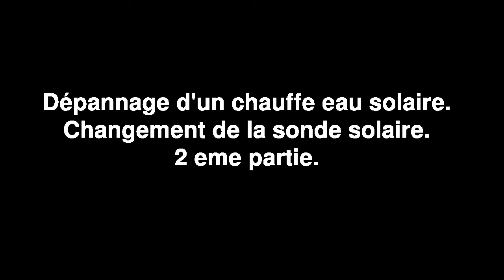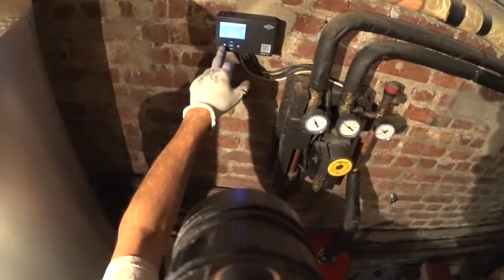Chauffe Eau Solaire - Dépannage - #11 - Remplacement_Sonde_Panneaux_Solaires-Suite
Dépannage d'un chauffe eau solaire qui présente plusieurs problèmes:Vase, régulateur, sondes, joints, câbles à changer, ajouter un mitigeur thermostatique, ajouter un système de remplissage, remplacer le liquide caloporteur. Tour de l'installation du sous sol au toit.Cette vidéo traite du changement de la sonde solaire, c'est à dire celle qui donne la température des panneaux.